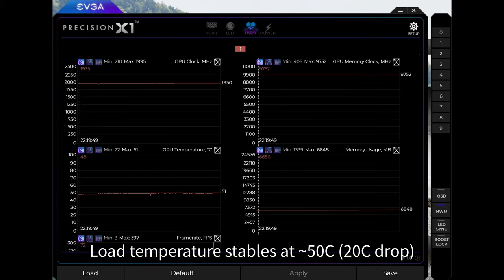EVGA 3090 FTW3 Ultra Custom Watercooling w/ Alphacool Eisblock Aurora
Graphics card: EVGA 3090 FTW3 Ultra
GPU Waterblock: Alphacool Eisblock Aurora Acryl GPX-N RTX 3080/3090 FTW3 with Backplate